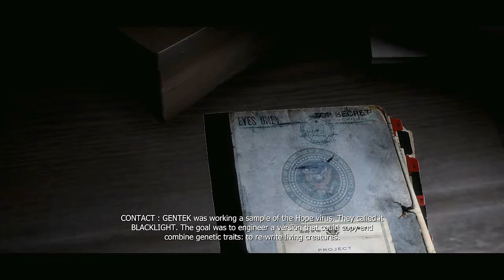PROTOTYPE Part 18- Is Dana Alive?/ Helicopters Vs. Zombies!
Yep.. That's how you're suppose to fly helicopters.